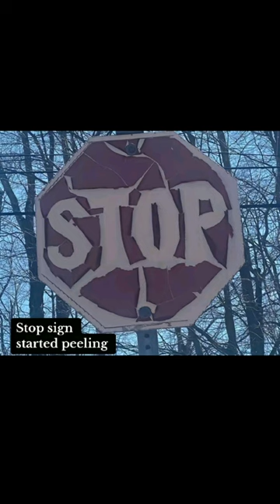Jaw-Dropping Pictures of Things Worn Down by Time